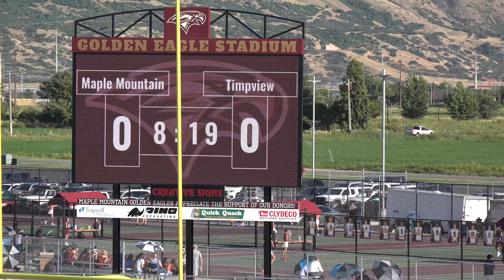Timpview JV Girls Soccer vs Maple Mountain